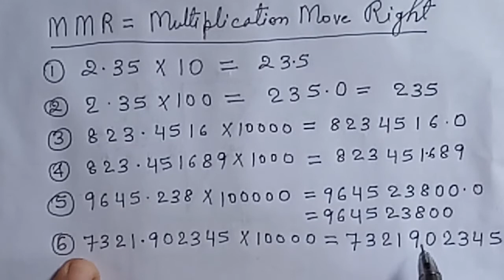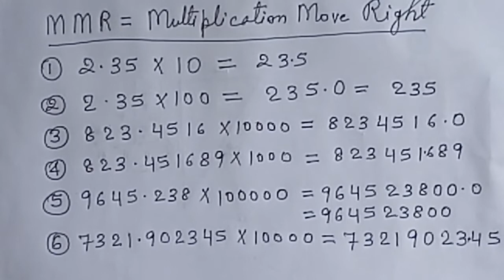How to multiply | how to multiply decimal numbers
Hi
Is video me maine decimal numbers ka multiplication sikhaya hai.